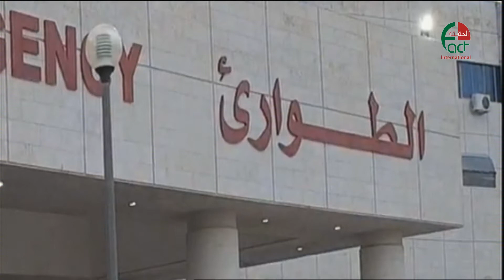برنامج نبض الشعب 2020 الحقيقة الدولية 25